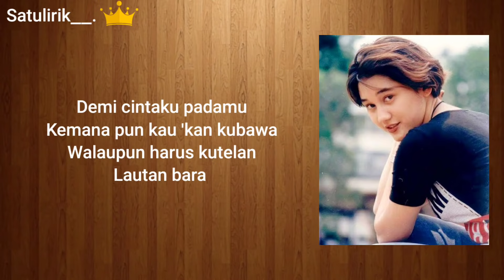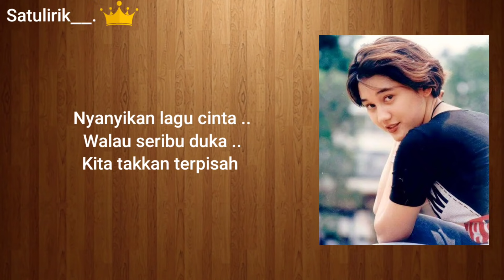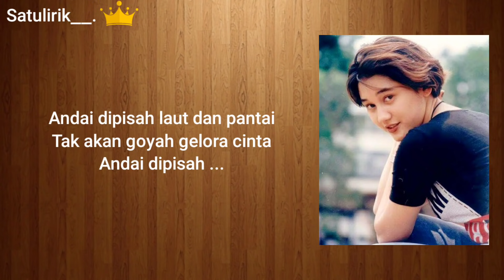Nike Ardilla - Cinta Kita (lirik/lyrics) | Lirik Video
Holla !! 😊
This video is dedicated to you  ^^

sorry if there is a typo

enjoy for watching this video !!

Song Title : Cinta Kita
Singer : Nike Ardilla